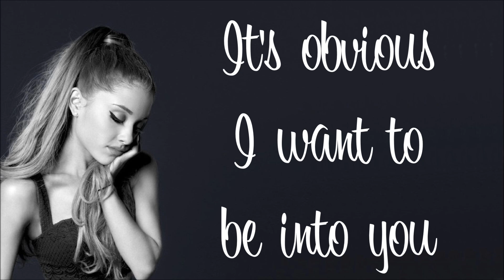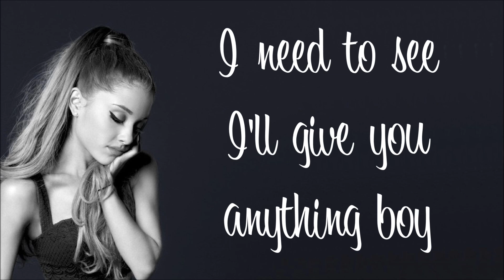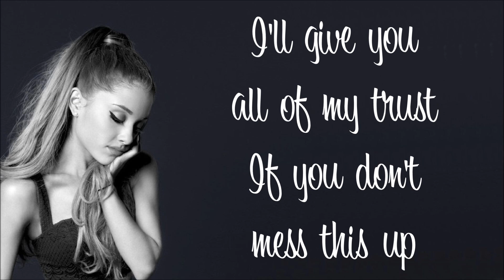Ariana Grande - Be My Baby (ft Cashmere Cat) from My Everything (Lyrics On Screen HQ) OFFICIAL AUDIO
Ariana Grande Be My Baby (feat. Cashmere Cat) With Lyrics

Ariana Grande Be My Baby (feat. Cashmere Cat) MY EVERYTHING
Ariana Grande Be My Baby (feat. Cashmere Cat) SUMMER 2014 HIT
Ariana Grande Be My Baby (feat. Cashmere Cat) lyrics
Ariana Grande MY EVERYTHING lyrics
perry katy Be My Baby (feat. Cashmere Cat) lyrics

Ariana Grande - Be My Baby (feat. Cashmere Cat) (Lyrics On Screen)

Ariana Grande - Be My Baby (feat. Cashmere Cat) MY EVERYTHING TOUR LIVE - LYRICS
Ariana Grande - Be My Baby (feat. Cashmere Cat) MY EVERYTHING IHEART LIVE - LYRICS
Ariana Grande - Be My Baby (feat. Cashmere Cat) MY EVERYTHING MTV VMA 2014 LIVE - LYRICS

Ariana Grande LYRICS Videos

Ariana Grande - Be My Baby (feat. Cashmere Cat) (Lyrics Video)
Ariana Grande - Be My Baby (feat. Cashmere Cat) Official Lyrics

Ariana Grande - Be My Baby (feat. Cashmere Cat)
Ariana Grande - Be My Baby (feat. Cashmere Cat) Remix
Ariana Grande - Be My Baby (feat. Cashmere Cat) RMX
Ariana Grande - Be My Baby (feat. Cashmere Cat) Party
Ariana Grande - Be My Baby (feat. Cashmere Cat) House
Ariana Grande - Be My Baby (feat. Cashmere Cat) Dance
Ariana Grande - Be My Baby (feat. Cashmere Cat) SUMMER 2014

Problem song
Ariana Grande album
Ariana Grande album version

Ariana Grande

Ariana Grande Be My Baby (feat. Cashmere Cat) la la la legendado
Ariana Grande best mistake feat. Big sean
Ariana Grande love me harder feat. The weekend
Ariana Grande one last time
Ariana Grande why try
Ariana Grande just a little bit of your heart
Ariana Grande hands on me feat. ASAP Ferg
Ariana Grande only 1
Ariana Grande BANG BANG feat. Nicki Minaj & Jessie J
Ariana Grande You don’t know me

Be My Baby (feat. Cashmere Cat) Ariana Grande english
Arianator Be My Baby (feat. Cashmere Cat) official video

Be My Baby (feat. Cashmere Cat) party
Ariana Grande My Everything DELUXE la la la
Be My Baby (feat. Cashmere Cat) My Everything song
Ariana Grande Be My Baby (feat. Cashmere Cat) 2014
MY EVERYTHING Be My Baby (feat. Cashmere Cat) lyrics

VEVO
Ariana Grande party musica
Ariana Grande My Everything DELUXE track 7 Be My Baby (feat. Cashmere Cat)
Ariana Grande Be My Baby (feat. Cashmere Cat) full song
Ariana Grande new album full album

Ariana Grande Be My Baby (feat. Cashmere Cat) "Lyrics" (Song)

Ariana Grande - Be My Baby (feat. Cashmere Cat) (MY EVERYTHING DELUXE EDITION 2014)